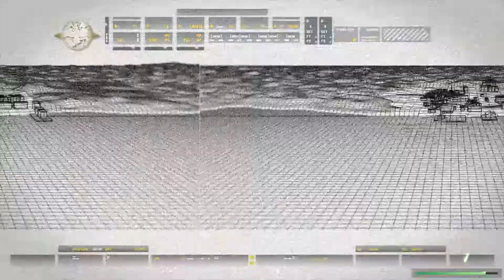Call Of Duty Modern Warfare Remaster - O inicio - [PC - PLAYTHROUGH] - SEM COMENTARIOS - #1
Call of Duty: Modern Warfare é um jogo  em primeira pessoa, desenvolvido pela Infinity Ward e publicado pela Activision em Novembro de 2007 para Microsoft Windows, PlayStation 3 e Xbox 360. Uma versão para a Wii foi editada em Novembro de 2009 com o subtítulo Reflex Edition.

A história decorre em 2011, quando um líder radical executou o presidente de um país não reconhecido no Médio Oriente, e um movimento "Ultranacionalista" inicia uma guerra civil na Rússia. Os conflitos descritos na história, são vistos da perspectiva de um fuzileiro americano e de um soldado do Serviço Aéreo Especial britânico e decorrem em várias localizações, incluindo o Reino Unido, Médio Oriente, Azerbaijão, Rússia e Ucrânia. A secção de multijogador do jogo apresenta vários modos, e contém um sistema de níveis que permite que o jogador vá desbloqueando armas adicionais, acessórios e esquemas de camuflagens enquanto avança.

CONFIG DO PC:
Monitor AOC 22` full HD
Teclado mecânico FALLEN ECO
Mouse RedDragon FPS KING COBRA
16GB DE RAM DDR3 Kingston 1300mhz
Placa de vídeo Radeon RX 570 Series 4GB